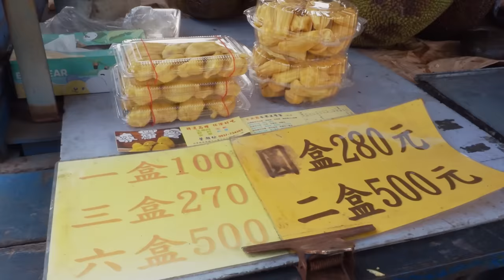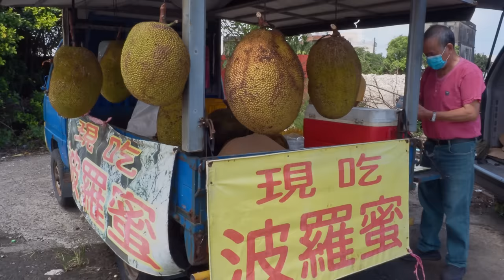World's Largest Fruit！Fresh Jackfruit Harvesting and Cutting Skills / 世界最大水果！巨大波羅蜜採收和切割技巧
**Location information**

Jackfruit $9.3 USD